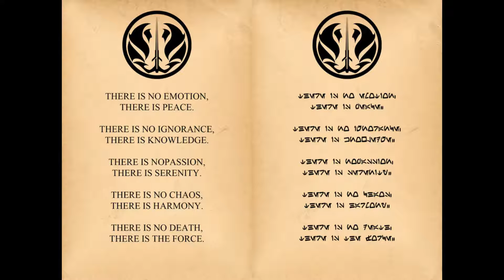Undertale: Star Wars, Boss Battles, and Mettatons Oh My! Ep 25 - Doin' It Gaming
Hey look at your trusty walkthroughers/let players/sexy fart nuggets! Attempting to take down this boss battle of Mettaton through Yu Gi Oh puns and Nick's consistent boner for Star Wars.

Intro Song by: Japa Pohns lead triangle player, Don't Retire Big Show :(